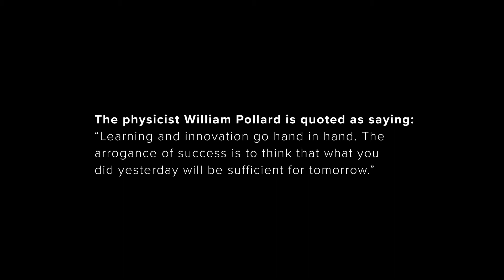Andy Vegter, National Specification Manager for Building Envelope - United States Gypsum Company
When it comes to specifying air barrier systems for commercial buildings, architects just want a products that works, and contractors want a product that’s easy to install.

In this video, we learn about such a product, and how it was developed.

United States Gypsum Company (USG) is an industry leader in innovation, safety and sustainability for the commercial construction category. Their Securock ExoAir 430 System is an example of that leadership.

The Scurock ExoAir 430 System combines technical expertise and exceptional performance, setting the standard for air barrier systems in commercial buildings.

To learn more about the system, we spoke with Andy Vegter, National Specification Manager for Building Envelope at USG.

Andy described the system and what makes it unique in the marketplace. Specifically, he talks about why architects like the system, and how architects and contractors have been part of the product-development process.